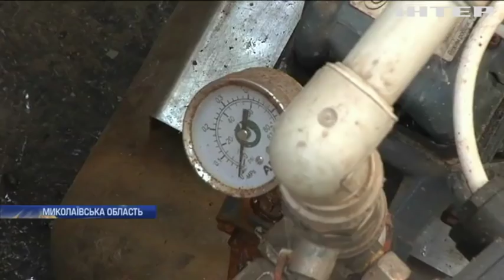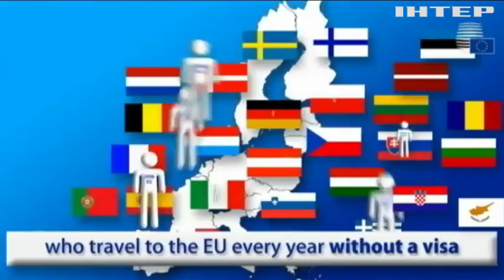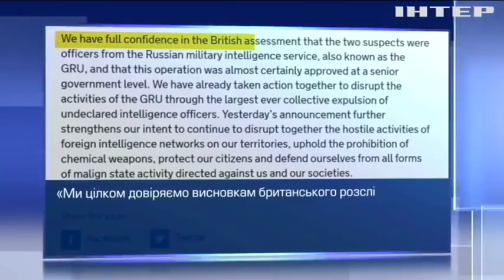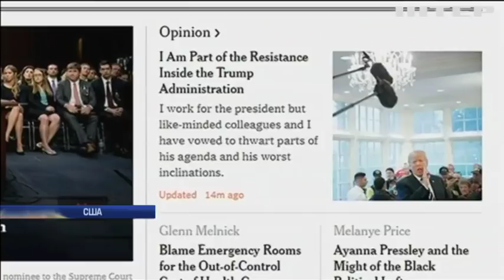Новости 12:00, выпуск за 7 сентября 2018 года